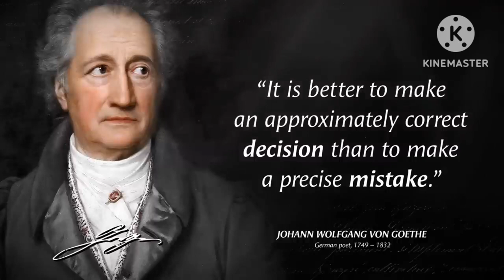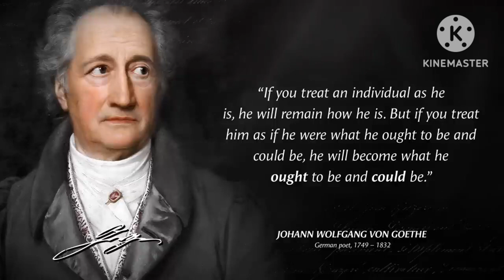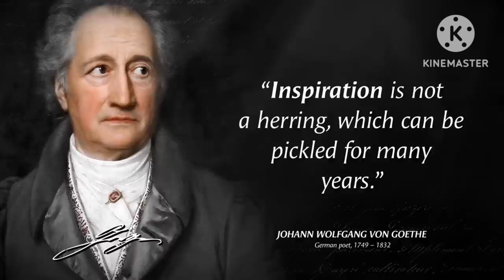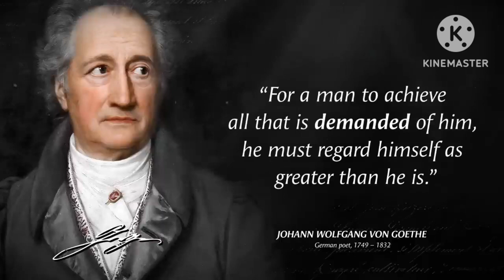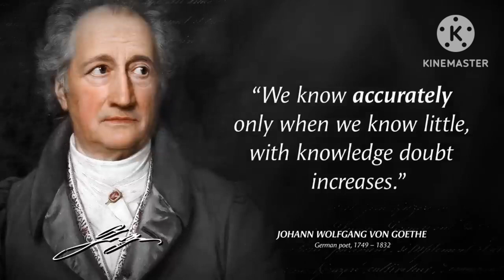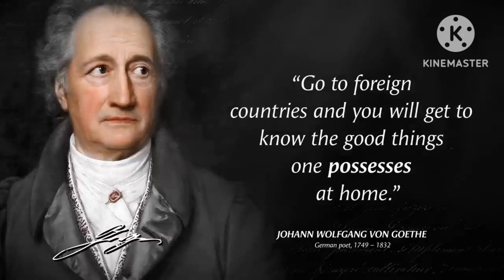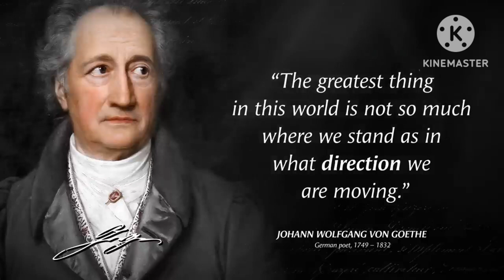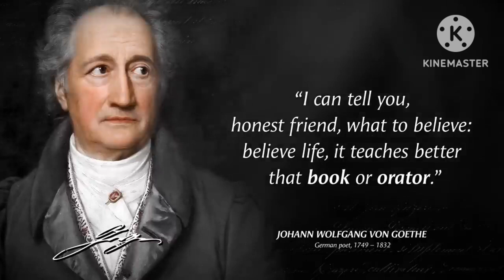Johann Wolfgang Von Goethe the most inspiring quotes about life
Born: August 28, 1749 Frankfurt am Main Germany
Died: March 22, 1832 (aged 82) Weimar Germany
Notable Works: “Alexis und Dora” “Auf dem See” “Clavigo” “Der Gross-Cophta” “Egmont” “Faust” “Götz von Berlichingen” “Hermann und Dorothea” “Iphigenie in Tauris” “Stella” “The Erl-King” “The Sorrows of Young Werther” “The Theatrical Mission of Wilhelm Meister” “Torquato Tasso” “Über allen Gipfeln” “Venetian Epigrams” “Wilhelm Meister’s Apprenticeship”
Movement / Style: Sturm und Drang
Goethe is the only German literary figure whose range and international standing equal those of Germany’s supreme philosophers (who have often drawn on his works and ideas) and composers (who have often set his works to music). In the literary culture of the German-speaking countries, he has had so dominant a position that, since the end of the 18th century, his writings have been described as “classical.” In a European perspective he appears as the central and unsurpassed representative of the Romantic movement, broadly understood. He could be said to stand in the same relation to the culture of the era that began with the Enlightenment and continues to the present day as William Shakespeare does to the culture of the Renaissance and Dante to the culture of the High Middle Ages. His Faust, though eminently stageworthy when suitably edited, is also Europe’s greatest long poem since John Milton’s Paradise Lost, if not since Dante’s The Divine Comedy.